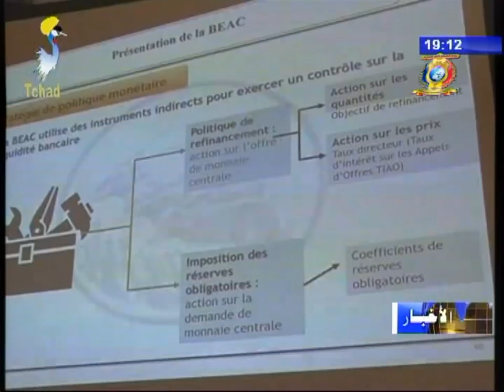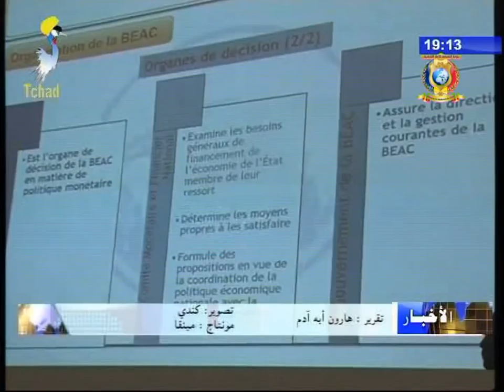أخبار متنوعة 26 ديسمبر2017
العناوين
1) إقتصاد - بيان محافظ بنك دول إفريقيا المركزية أمام نواب البرلمان.
2) عيد ميلاد المسيح - نشاطات مؤسسة تشاد هلبن هند.
3) بيان حول توقيع إتفاقيات تشاد مع تركية في ضوء الزيارة الرسمية لفخامة الرئيس رجب طيب أردوغان.